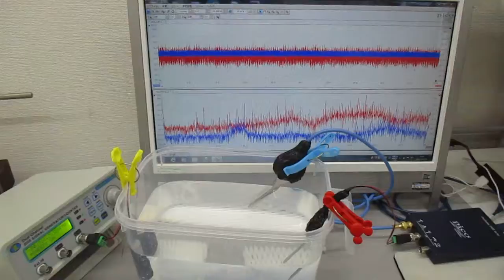超音波システム（音圧測定解析、発振制御）